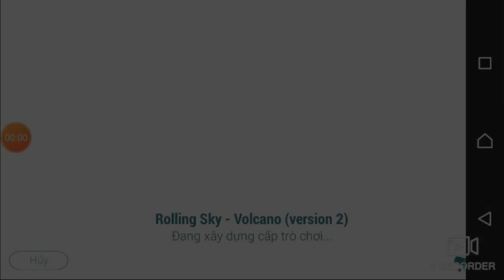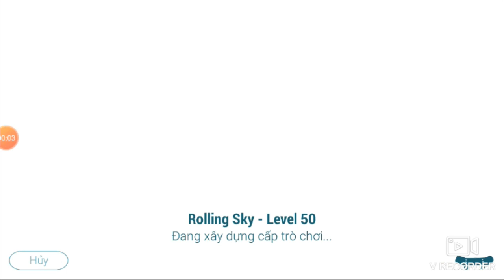Rolling Sky x Lost In Harmony - Level 5 (Volcano) & Level 50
Hello everyone, I'm Royal Green Mg the Youtuber. Before starting the video, please note these things:
1. This video is the 5th episode of Lost in Harmony x Rolling Sky, and today's content are 3 parts: Level 5 - Volcano (2 parts) and The Sea
2. Here is the timelapse:
Volcano ft. Aya - 0:22
Volcano ft. M.I.R.A.I. - 2:12
Level 50 Rolling Sky ft. M.I.R.A.I. - 4:00
3. For Volcano Part: M.I.R.A.I. and Aya are stuck at a very hot Volcano! Will they survive? Or not? Let's figure it out how can they escape from a very hot place!
4. For level 50: Ready for the ocen themed level! M.I.R.A.I. will prove us that he can travel in the sea, and time to relax in the sea in the summer!
5. Here comes the link of the level to play in Lost In Harmony:
Volcano:
6. The channel's profile picture is now changed
7. The name of level 50 in this video will be changed after official release.
Thanks for reading this. Hope you guys understand and enjoy the video :)
Credits:
Recorder: Me
Editor: Wondershare Filmora 7
Music provider:
Short promotion: SHAvibe has uploaded his soundtrack video of The Sea too! Here is the link: